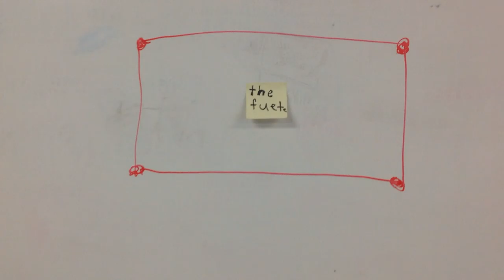My Stop Motion Movie